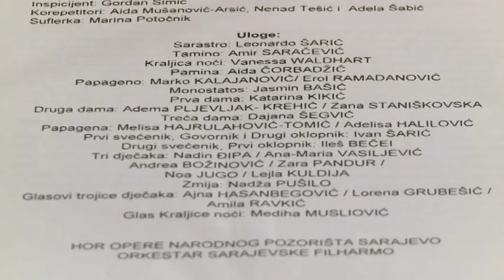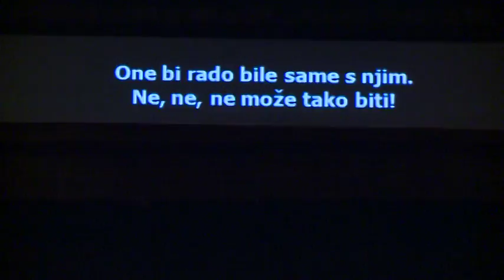NAKON VIŠE OD PET DECENIJA PONOVO MOZARTOVA 'ČAROBNA FRULA' NA SCENI NPS